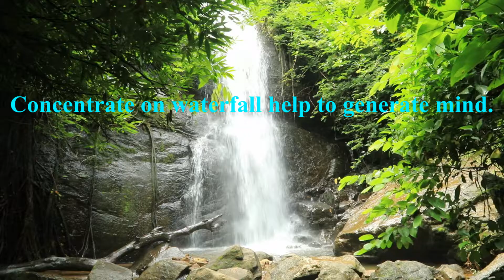Generate mind by listen to waterfall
HELLO EVERYONE!
HERE IS MY NEW VIDEO, THAT I WOULD LIKE TO SHARE WITH EVERYONE.
TODAY I HAVE A VIDEO ABOUT THE  GENERATE MIND BY LISTEN TO WATERFALL.
WHICH YOU GUYS ARE WAITING FOR. SO PLEASE ENJOY IT AND GIVE ME A COMMENT.WHAT DO YOU THINK ABOUT THIS VIDEO.
I WILL SEE YOU GUYS IN THE COMMENTS BELOW.  THANK YOU  AND HAVE A WONDERFUL DAY. Quality Life Style🧡🔔👍